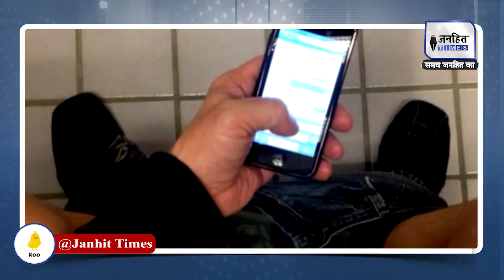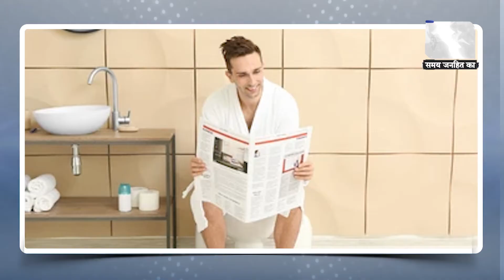Toilet में ले जाते हैं मोबाइल? तो जानिए क्या-क्या होते हैं इसके नुकसान || Using Phone In toilet